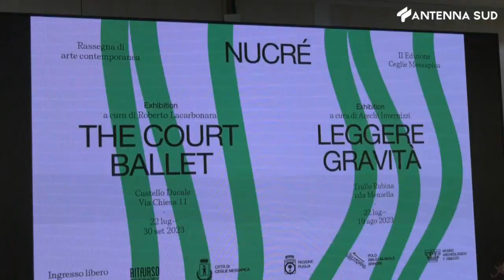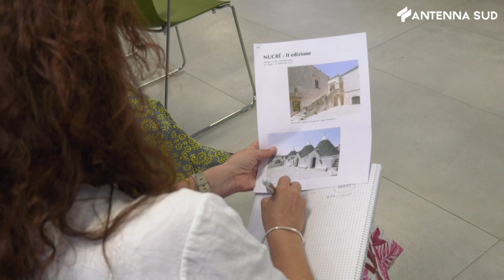17 luglio 2023 - Cultura - Ceglie Messapica, l'arte contemporanea di Nucrè fa il bis